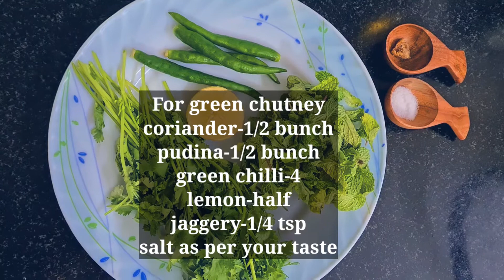Salem special norukkal snacks @ home/Healthy snacks recipe @ sunshine Mom vlog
easy and tasty snack with loads of vegetables. hope you try this recipe @ home and enjoy the taste.